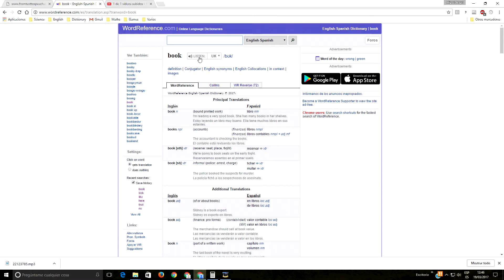03 Pink medal listening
Pronunciación de las palabras: come, some, do, go, no, first, here, like, look, book
Vídeo para que los niños practiquen la pronunciación y la escritura con la ayuda de sus padres. El vídeo se puede utilizar para que los padres pongan a los niños a realizar un dictado aunque no sepan inglés.
Cuando los niños aprendan la pronunciación de las palabras de este vídeo ganarán la medalla rosa de lectura. Cuando aprendan a escribir estas palabras en un dictado ganarán la medalla rosa de escritura.

Página web con enlaces a diversas actividades para practicar el inglés durante el verano: